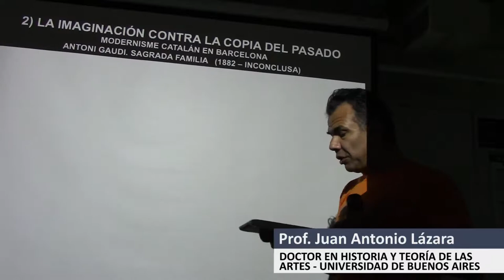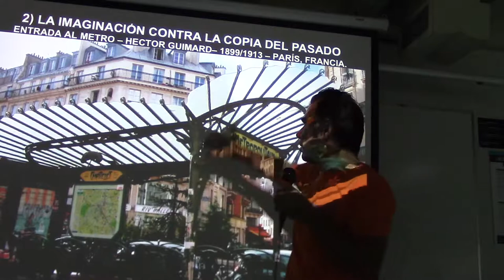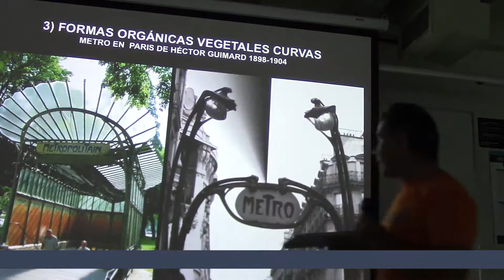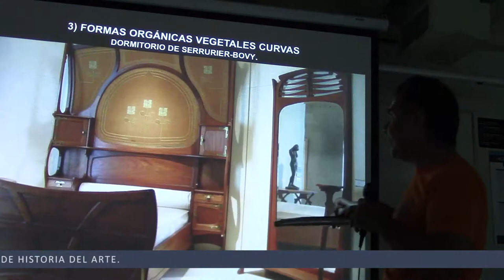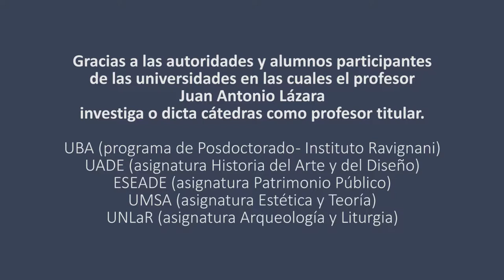221 LA IMAGINACIÓN Y LA NATURALEZA INSPIRA AL ART NOUVEAU POR EL PROF. JUAN LAZARA